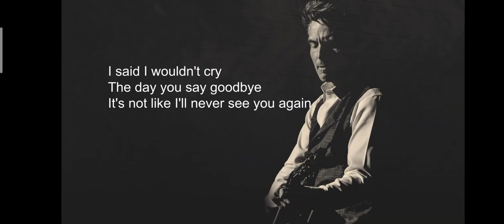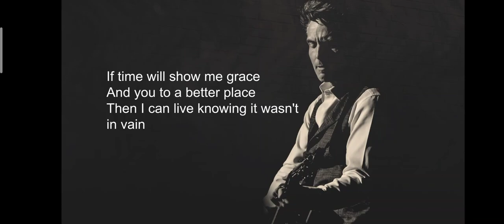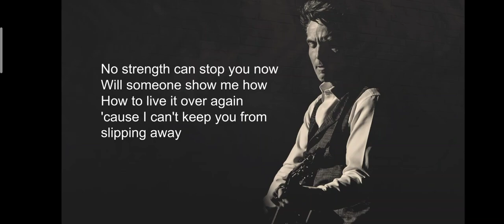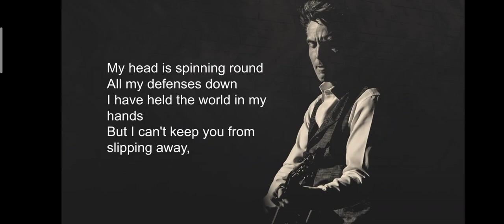Slipping Away (with lyrics) -Richard Marx